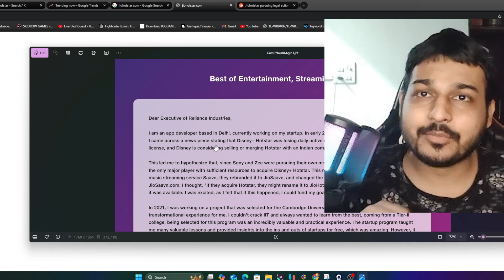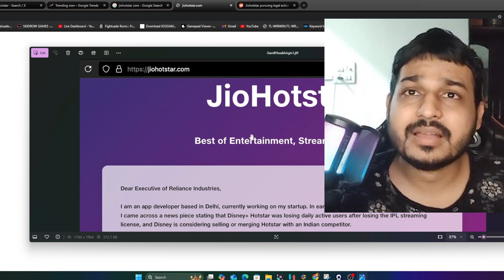Jio hotstar domain name ? Kya seen hai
Jio hotstar domain name

Jio hotstar domain name,jio cinema content shifted to disney hotstar app,jio cinema - hotstar merger date,jio hotstar domain,star disney and reliance merger,JioHotstar